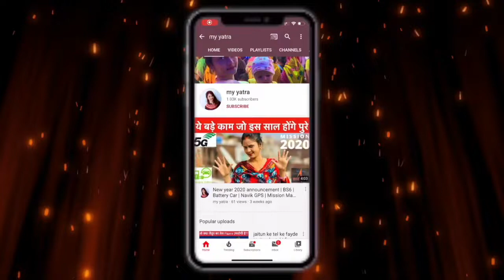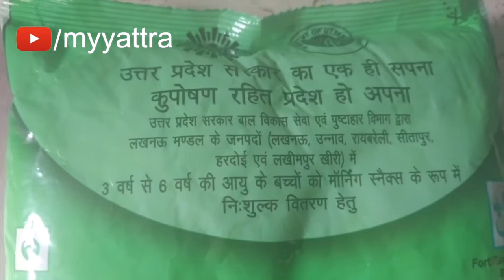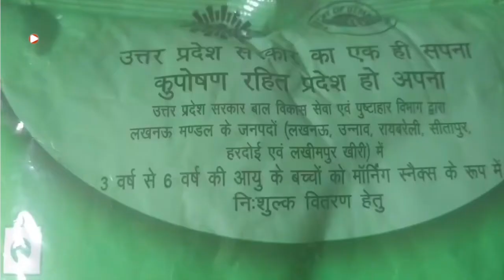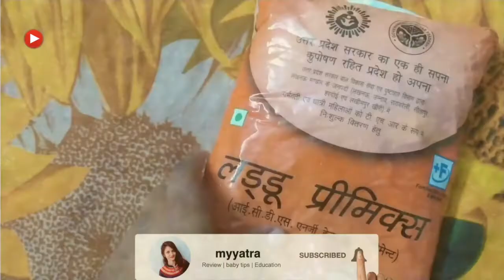गर्भवती माहिलाओ और उनको नवजात शिशु के लिए सरकार से मिलने वाली खुराक को ज़रूर ले | ANM से संपर्क करे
Hi

बच्चो के अनचाहे बाल कैसे दूर करे  | baby unwanted hair remove part 2

बच्चो को दूध के दांत निकलते समय क्या उपाए करे | TEETHING PROBLEM AND SOLUTION FOR BABY RELEAF

Pradhan Mantri Matru Vandana Yojana | baccha hone par kitne paise milte hain | sarkari yojna

baby ko dakar kaise dilaye | dakar ke liye upay | how to burp newly born baby

Mama Protein X | Benefit of Mama Protein X | Mama Protein ko pene se phayde or Nuksan

Bacho ki lambai badhane ke upay  | how to grow Hight 🔥🔥

bachho ko bolna kaise sikhaye | how will speak my baby

Bacho ka wajan kaise badhaye | Pediasure kaise use kare | Kis Age ke liye hai ye

Baby Head Shape Correction | baccho ka sir gol kaise kare | baccho ka sir thik kaise karebaccha 8

abdominal belt after delivery | belly belt after pregnancy | three different belts hindi

apne bacche ko gora kaise kare | Newborn bacho ko kala hone se kaise bachaye | Newborn baby skin

गर्भ में लड़का होने के लक्षण | Baby Boy-Girl Symptoms in Hindi | Ladka hone ke lakshan

bacho ke pet ke gas kaise nikale | bacha ager bhaut ro raha hai to samjhe ke uske pet me gas hai

chechak kaise thik kare | iska treatment kya kerna chiye | mata

बच्चों के सर से पीली पपड़ी हमेशा के लिए कैसे दूर करे | How to remove baby cradle cap in hindi

baccho ki naabhi kaise sahi kare.

baccho ka sir gol kaise kare | baccho ka sir | three different belts hindi

बच्चे के सिर पर गड्ढा या सिर गिलबिला कैसे ठीक करे | सिर का तालु कैसे ठीक | Baby Soft Spot in Head

Delivery ke baad Harira khane ke fayde  | harira khane se kya hota hai | harira kaise banaye

baby head shapes correction | bacho ke sar ka shape kaise thik kare | bacho ka sir gol kaise kar

छोटे बच्चो का रंग कैसे गोरा करे | 10 tips chhote bacho ko gora karne ka gharelu upay in hindi

hasiali ukadh jaye to kya kre | bacho ke hasli ukhad jaye to kya kare